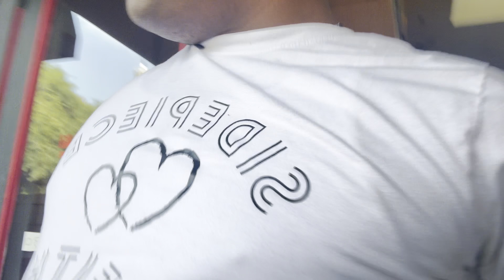COME WITH US WHILE WE GO OUT TO LUNCH